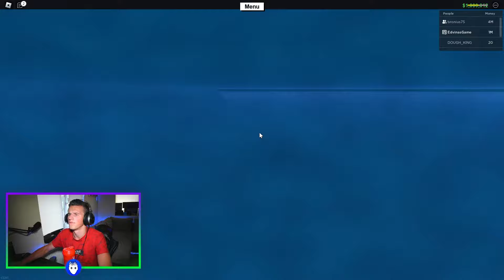EdvinasGame - Phantom Wood finally take it already! | #51 ( Lumber Tycoon 2 )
_____{YouTube}_____
Recorded on High-End PC:
🟥 Intel® Core™ i5-11600KF / 3.90GHz
🟦 Samsung 990 Pro, 1TB, M.2  7,450 / 6900 MB/s
🟧 GeForce RTX™ 3060 12GB
🟨 32GB RAM